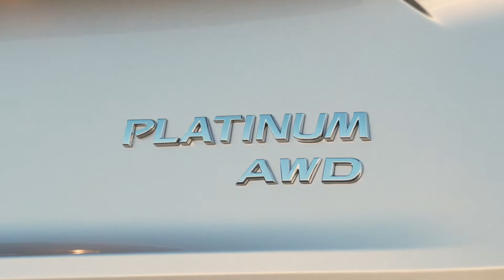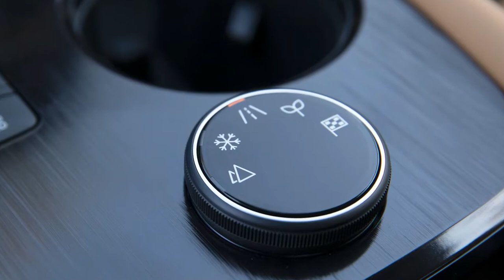BRAND NEW 2022 NISSAN ROGUE | CROSSOVER SUV | INTERIOR FEATURES | EXTERIOR | DRIVING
DETAILS ABOUT THE CAR:
The 2022 Nissan Rogue is a compact 2-row crossover SUV. For 2022, the Rogue appears unchanged – until you lift the hood or take a drive, that is. That’s when you’ll discover an all-new engine and transmission.

A new 1.5-liter 3-cylinder version of the VC-Turbo direct-gasoline injected engine (201 horsepower/225 lb-ft of torque) links with a revised Xtronic continuously variable automatic transmission (CVT). The increased power isn’t transformational, but it is welcome. At 33 mpg combined, the 2022 Rogue is also more fuel-efficient than 2021, and indeed, better than its competitive set.

Front-wheel drive is standard, and all-wheel drive is available on all trim levels.

That puts the Nissan right in the crosshairs of the formidable Honda CR-V and Toyota RAV4, two sales and quality leaders in the class, which also includes the Mazda CX-5, Subaru Forester, Hyundai Tucson, Ford Escape, and several other small SUVs.

The 2022 Nissan Rogue has a Manufacturer’s Suggested Retail Price (MSRP) starting at $26,700, plus a destination charge of $1,175. That’s $650 more than the 2021 model. The SV trim, predicted to be the volume seller, starts at $28,390. Rogue SL trims start at $33,050, and the top-of-the-line Rogue Platinum is $36,480. Adding all-wheel drive to any model is $1,500.

At these prices, the Rogue is in line with competitors. It starts almost a thousand dollars more than the 2022 Honda CR-V and nearly the same as a 2022 Toyota RAV4. A Subaru Forester, which has all-wheel drive standard, starts at $25,195.